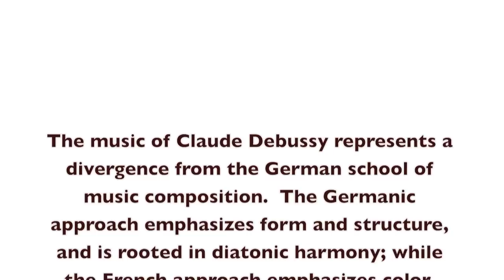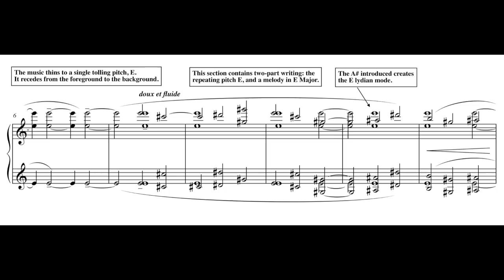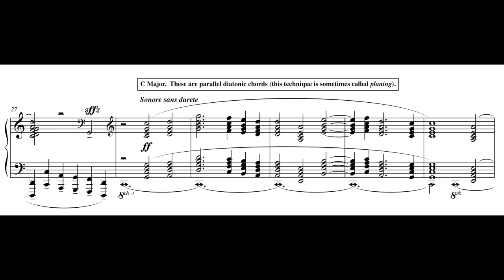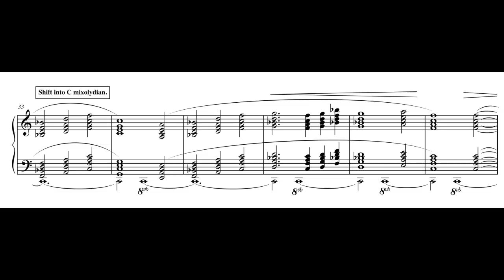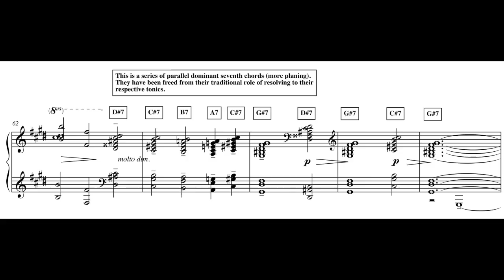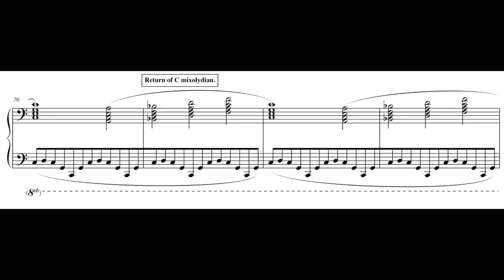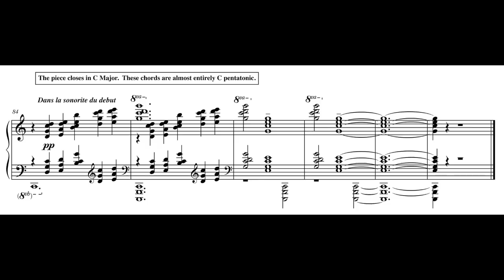Analysis: Debussy "Engulfed Cathedral"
Audio performance used with permission from Annette Dimedio.